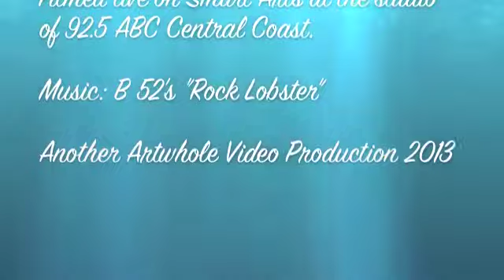Cath Mc Ewen Fishbowl Featured Artist Feb 2013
Our latest Fishbowl Featured Artist on Smart Arts...